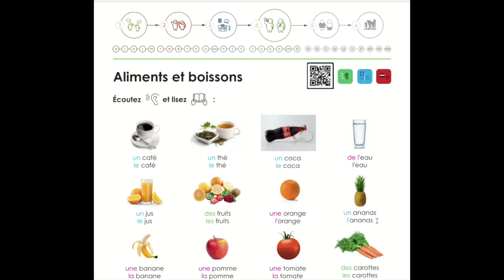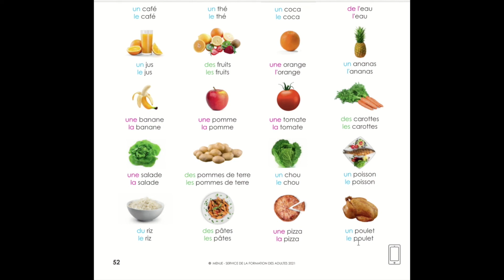Module 4 : Aliments et boissons